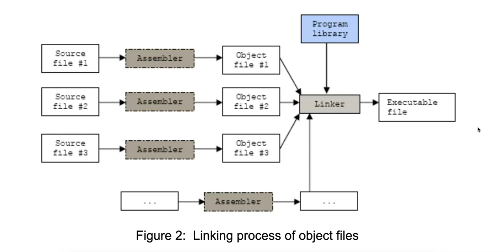Compilers, Assemblers, and Linkers in 5 Minutes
In this video, we break down the step-by-step process of how source code is transformed into an executable file. You will learn how the assembler converts high-level code into object files, how the linker combines these files with external libraries, and how the final executable is produced.